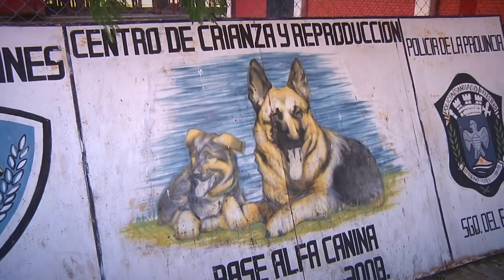Héroes de 4 patas: así entrenan los perros de la Sección Canes de la policía santiagueña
En los últimos meses, los canes de la provincia tuvieron actuaciones destacas en los procedimientos para búsqueda de personas, explosivos y narcotráfico.
Hoy conocerán el entrenamiento de Arturo, Kiki, Kairon y máximo.